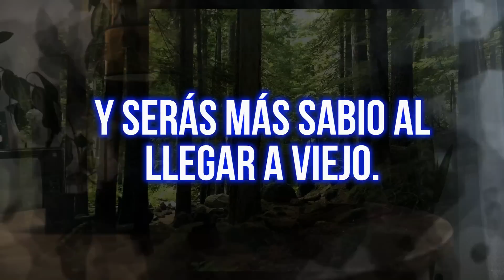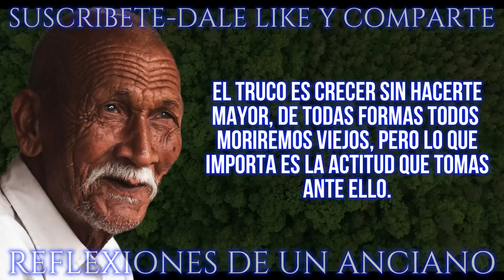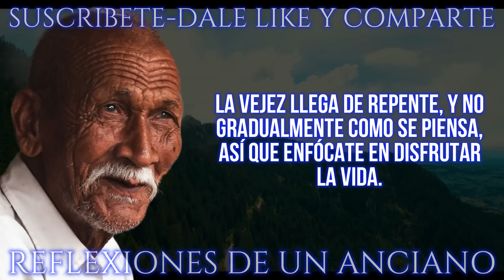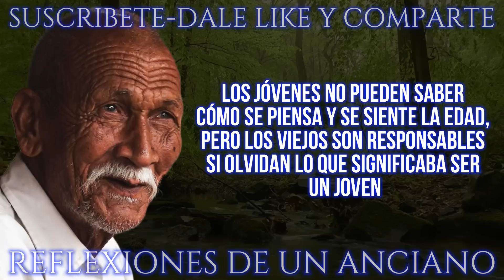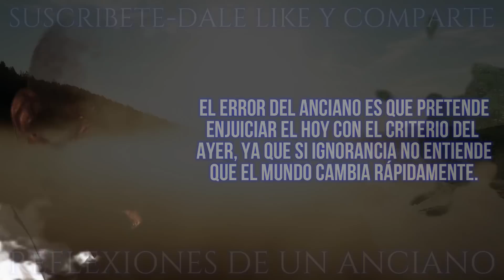➤ ¡REFLEXIONES MUY SABIAS que LE SALVARON LA VIDA a ESTE ANCIANO! 😵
➤ PALABRAS MUY DURAS SOBRE LO QUE SIGNIFICA LLEGAR A LA VEJEZ DICHAS POR UN VIEJO GUANGO